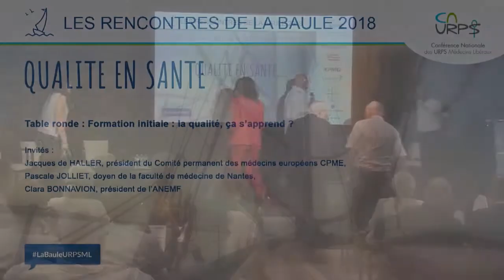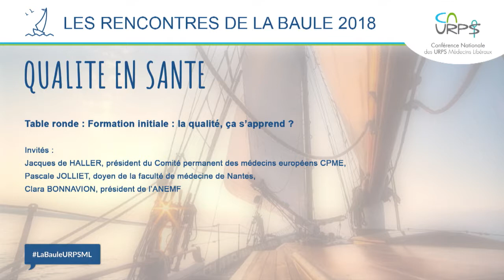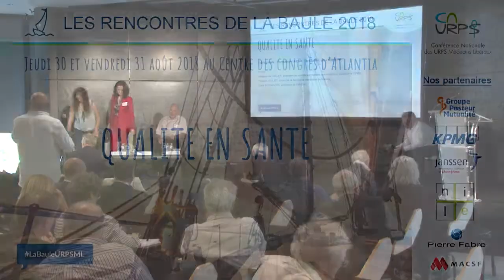Table ronde : Formation initiale : la qualité, ça s'apprend ?